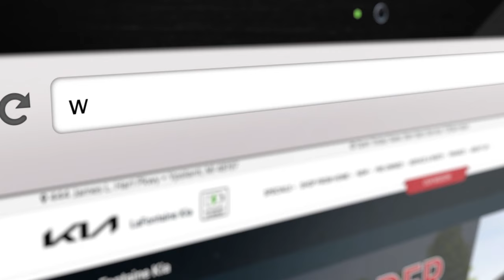June Offer: Lease a New 2022 KIA Sportage LX for 259 a month.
Right now at LaFontaine KIA of Ann Arbor, lease a new 2022 KIA Sportage LX for just 259 a month.

Lease for $259/mo. plus tax for 36 months w/$3,499 due at signing. 10000 per year. $650 acquisition fee, plus tax, title, license and registration fees, dealer conveyance fee, processing fee or optional service fee, and any emission testing charge. No security deposit is required.Lessee is responsible for insurance, maintenance, repairs, $.20 per mile over 10,000 miles/year, excess wear, and a $400 termination fee*. Actual prices set by dealer. Offer expires 7/05/2022 .